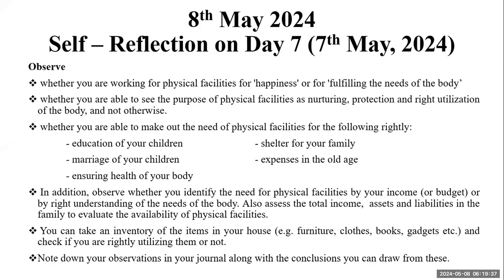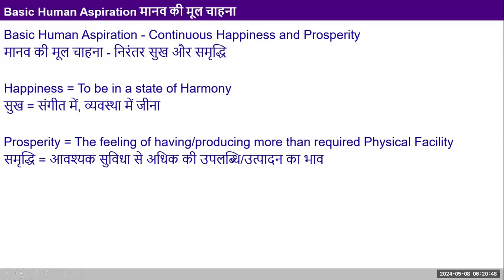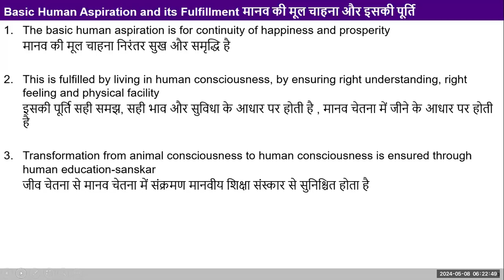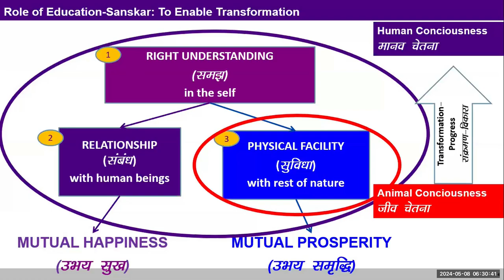D8 Prosperity 2024 05 08 MS English Batch 10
0.00 Key points in assignment
6.44 Review of assets and liabilities
7.53 Inventory of items in home and it's right utilisation
15.31 Use of Physical facilities for fulfilling need of body not for happiness
28.45 Experience of colleagues for show off
39.10 Purchase of essential physical facilities with EMI
44.14 Why not to use wealth accumulated in temple for needy people?
47.34 Session 2 - Basic aspirations and it's fulfillment
51.40 Why to use sharing car when earning more?